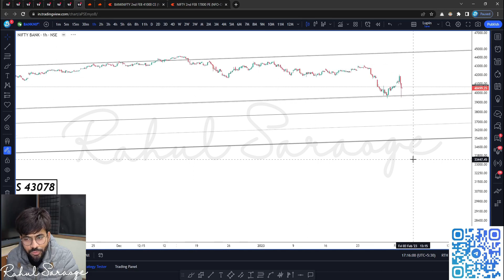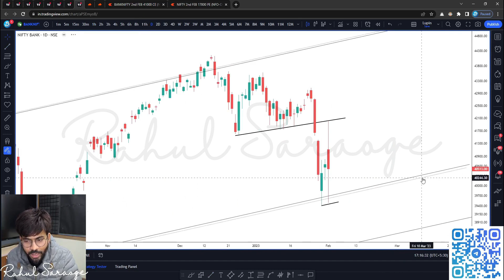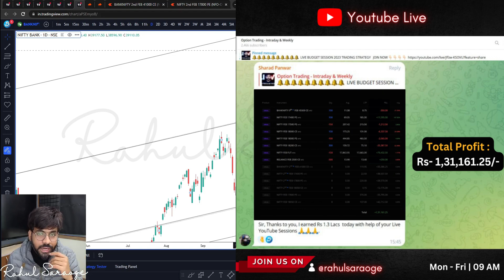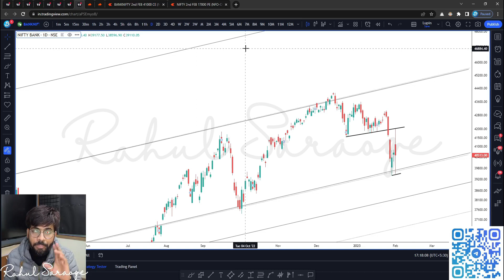Bank Nifty | Bank Nifty Tomorrow Prediction | Rahul Saraoge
Join us for an awesome session in our latest Bank Nifty video!

Hello traders and investors! In this video, we bring you the latest updates on Bank Nifty and its predicted performance for tomorrow. Stay ahead of the game with in-depth analysis and expert insights on the performance of the Bank Nifty.

Our expert analyst Rahul Saraoge will provide in-depth analysis and insights on the current market trends and the factors affecting the Nifty index. Whether you're a seasoned trader or just starting out, this video has the information you need to make informed investment decisions. Stay ahead of the curve and stay informed with our analysis.

Join our CTV - (TRADERS TRUSTED CONFIDENT TRADING VIDEOS)

💥 Excellent Short term buying opportunity

✅We created CTV 2.0 (Confident Trading Videos), to facilitate your ROCK-SOLID CONFIDENCE TRADE.💥

👉🏻After the success of the previous CTVs, this latest CONFIDENT TRADING VIDEOS(CTV 9) is sure to take your profitable trading experience to the next level. 🥳

🤩Don't miss out on this amazing opportunity!! Buy at just Rs- 500/-

This is an educational video and not a recommendation to buy or sell. Please do your own due diligence or consult your advisor before taking any action based on this video.